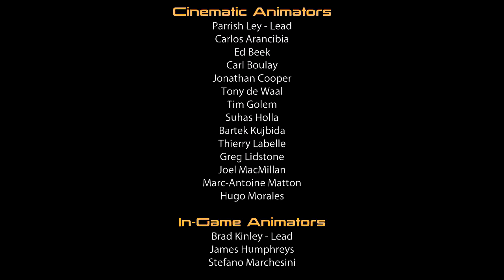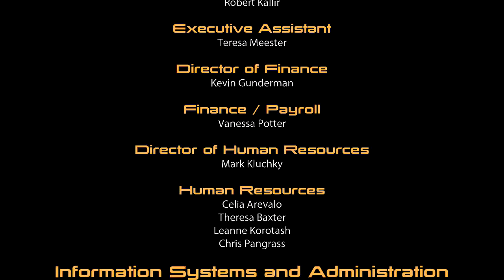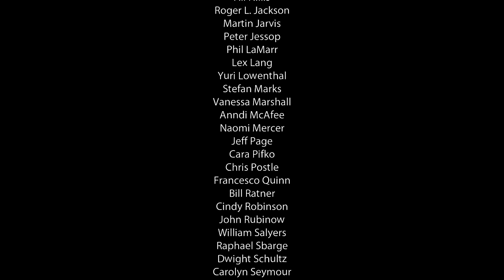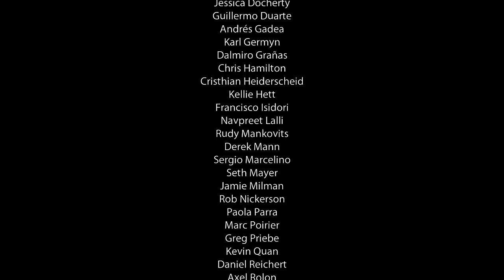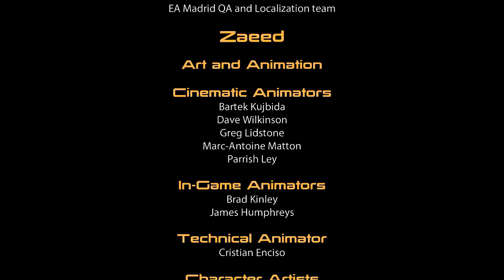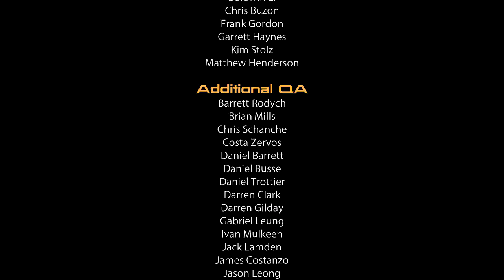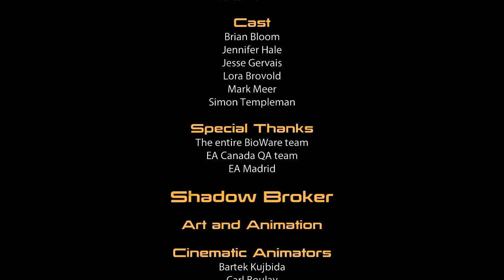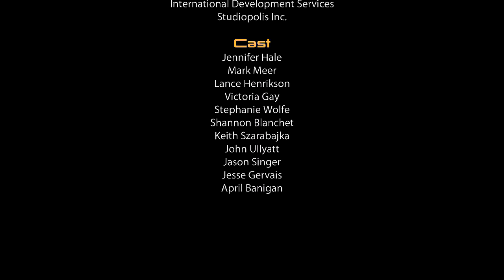Mass Effect 2 Kev Lets play get last min perfect save pt 120